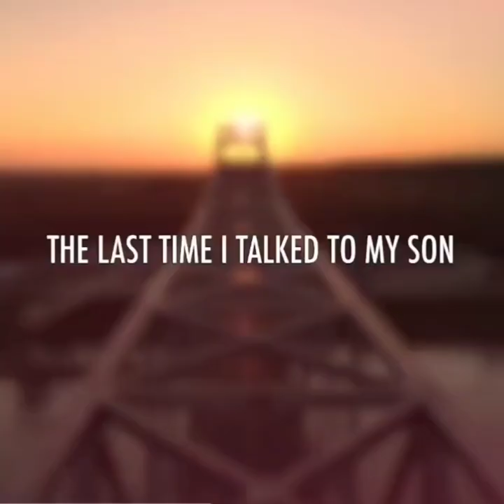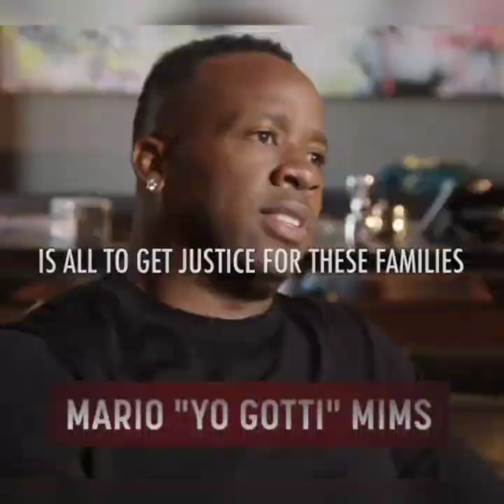Exposing Parchman,Ms Prison on A&E June 17th,2023 at 7pm cst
Catch @PalmTreeFoundation 's  @CeoMiamiMike with his story about being locked up in one of the worst prisons in the world for 7 years in this @RocNation  film on @AeTv with Jay Z aka @ShawnCartersF , @AllThingsJayZ , @YoGotti  & more on Sat June 17th,2023 at 7pm cst

Witness the gripping fight for truth & justice in ExposingParchman a on this @RocNation documentary event exploring the dark history of Parchman Prison & the detrimental impact of incarceration on families, communities, and society.

Premieres on Sat June 17 at 8/7c only on @AeTv

S/O to Film Dir
Rahman Ali aka @PoppaBugg @AeTv